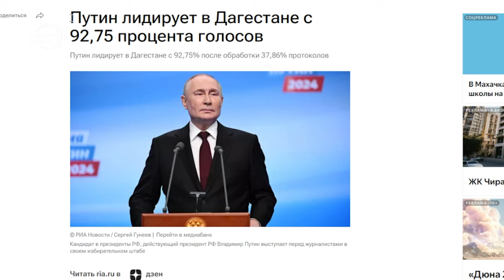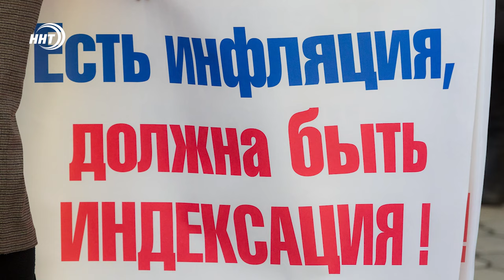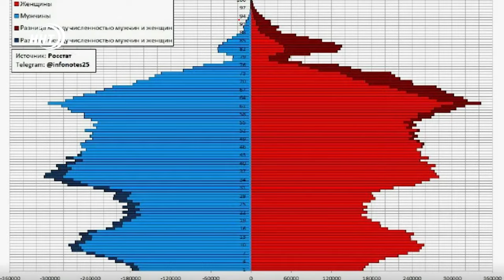Что ожидать Дагестану после выборов?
Сейчас время собирать камни. Главное политическое событие
страны, которую пытались сдавить санкциями - именно сейчас превратилось
из простого гражданского долга в акт противостояния и отпора врагам
Родины. Звучит может и пафосно, но если приглядеться..., то народ в ожидании перемен! Все подробности смотрите в авторской информационно-аналитической программе Ремарка – автор Ханжан Курбанов, политолог, член Общественной Палаты РД, директор Центра стратегических инициатив и политических технологий «Вектор»